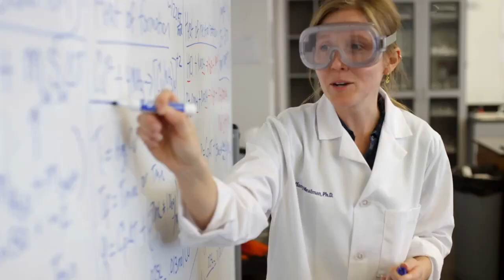GO LONG, JEFF! NCAA Football 11 Grand Canyon University Dynasty Episode 7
Like an Antelope in the headlights